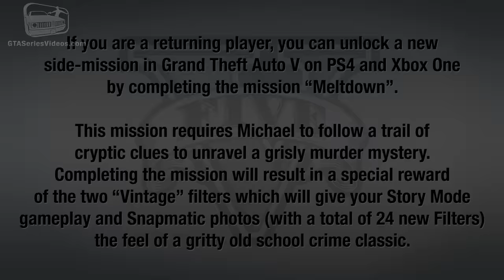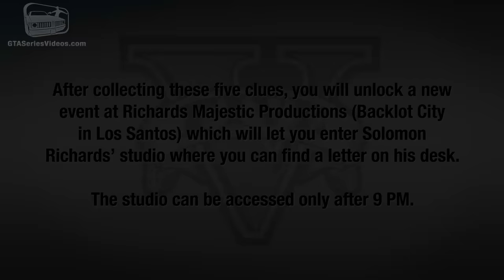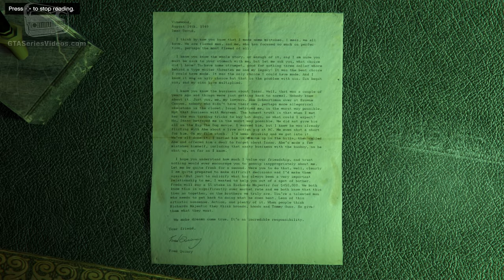GTA 5 - The Murder Mystery Guide (Vintage Filters) [PS4 & Xbox One]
Walkthrough / Guide on how to unlock the new Vintage Filters by solving the Murder Mystery in Grand Theft Auto V for PlayStation 4 and Xbox One (only for returning players)